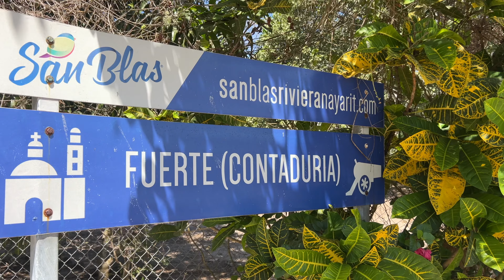Sailing San Blas to Mazatlán: Hitchhiking, Solar Eclipse, Sleepless Nights | Catamaran Adventure!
Sailing Adventure from San Blas to Mazatlán: Solar Eclipse, Island Explorations & Sleepless Nights | Family Catamaran Journey

In This Video:
Exploring San Blas: We kick off our journey by hitchhiking into the charming town of San Blas. From quaint streets to local eateries, we dive into the heart of this coastal gem.
Solar Eclipse: We reunite with friends on their sailboat to witness a breathtaking solar eclipse. Watch as the sky transforms and captures this celestial event in all its glory.
Isla Isabel: Our next stop is the remote and beautiful Isla Isabel island. We explore its rugged terrain and untouched beauty, but a few terrible night's sleep reminds us of the challenges of sailing life!
Sailing to Mazatlán: Finally, we set sail for Mazatlán, navigating the open sea and reflecting on our incredible journey.

Why Watch?
This video is a perfect blend of adventure, natural wonders, and the ups and downs of life on the water. Whether you're a sailing enthusiast or just love a good travel story, you'll enjoy coming along with us for the ride!